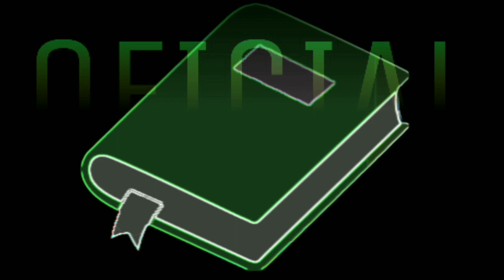LIÇÃO 6 - 02/05/2021 - Domingo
VEM ESTUDAR CONOSCO A LIÇÃO DA ESCOLA SABATINA A PROMESSA A ALIANÇA ETERNA DE DEUS

PEÇA O SEU  NO SITE OFICIAL DA  CPB

ou Ligue no horário comercial para o número